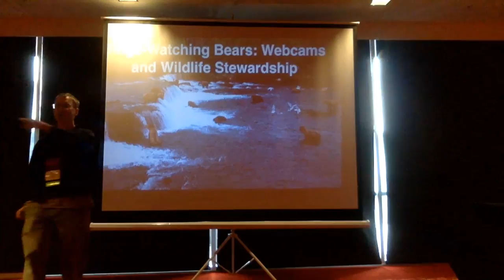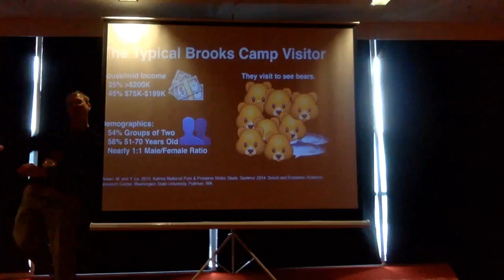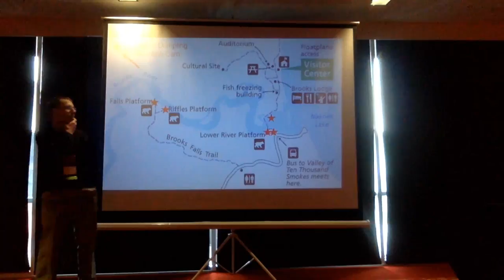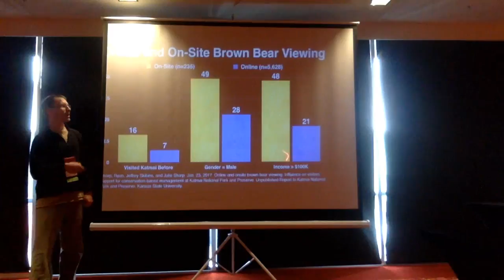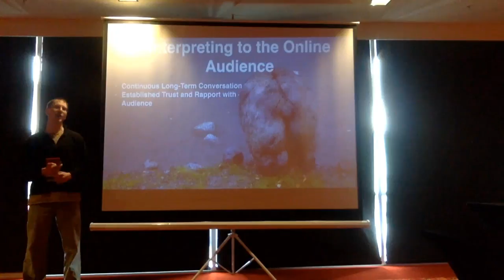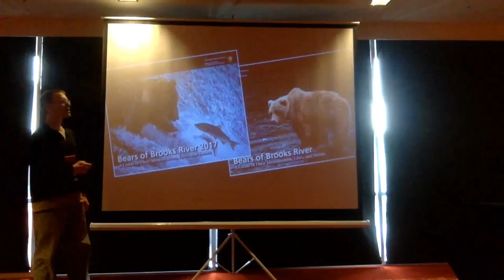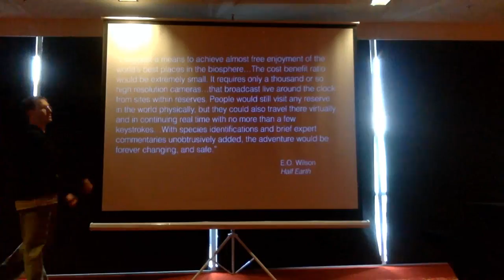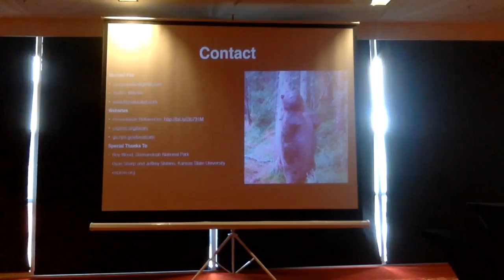Mike Fitz Presentation - Brown Bears Live Chat 11/16/17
A recorded live chat with Mike Fitz from the National Association of Interpretation Conference in Spokane WA! He discusses methods to interpret bears, salmon, and other park resources to online audiences. He and his team present survey results exploring the online bear viewing experience at Katmai National Park & Preserve and its influence on support for bear conservation and management.

is the largest live nature cam network on the planet. We bring nature to you, raw, unscripted, and unedited. Enjoy the natural world as it unfolds in real time in front of our cameras. EXPLORE.org takes you to the most remote places around the globe, from the plains of Kenya, Africa to the riverbanks of Katmai, Alaska.